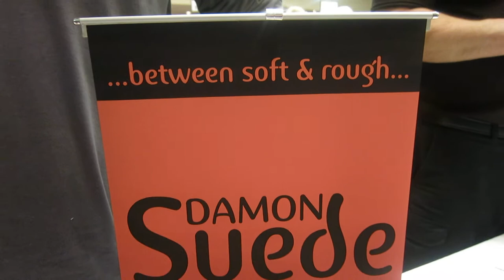"HOT HEAD" 9:11 FIREFIGHTER ROMANTIC FICTION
"HOT HEAD" has been one of the top 100 Romantic Fiction best sellers on Amazon for months.  A Firefighter falls in love with his best friend--based on a true story--but one that didn't end so well in real life.